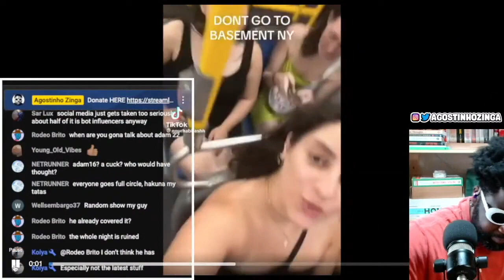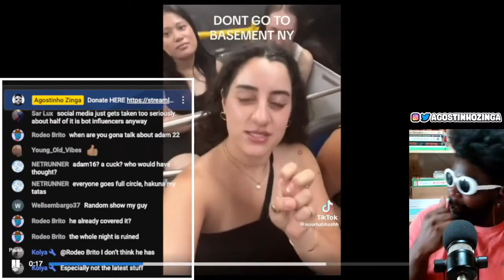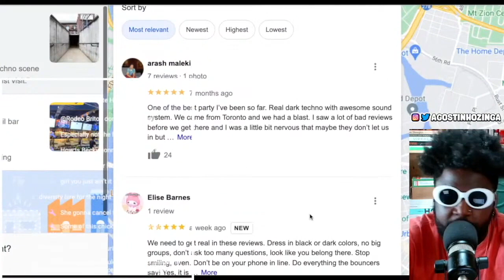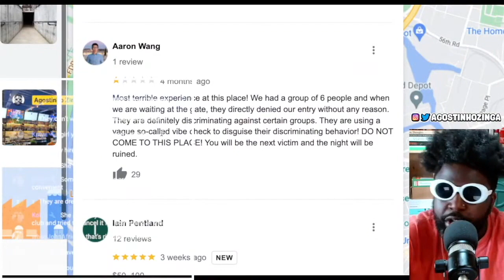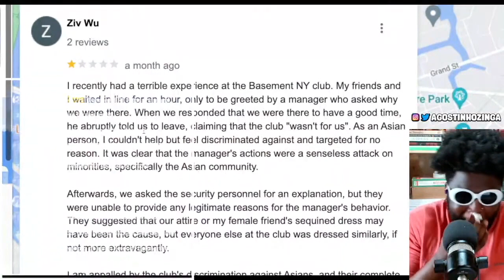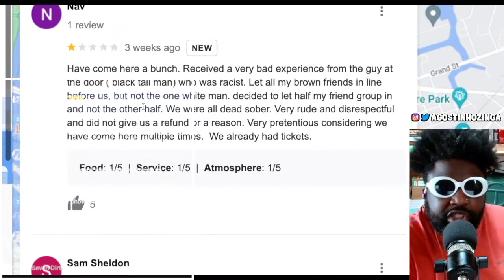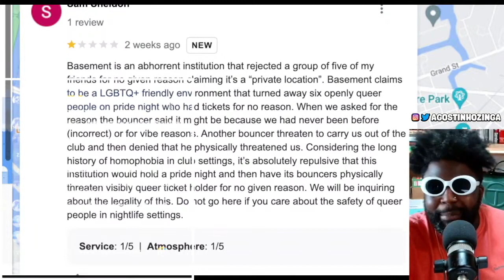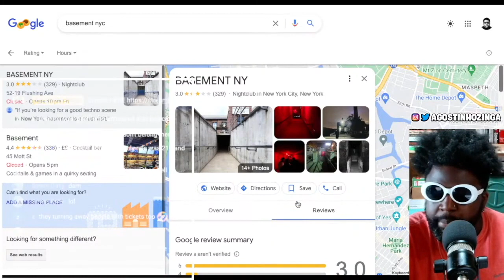New York version of Bergahain REJECTS girl group